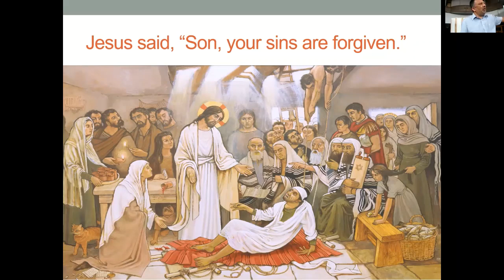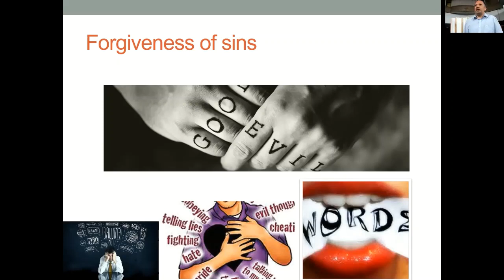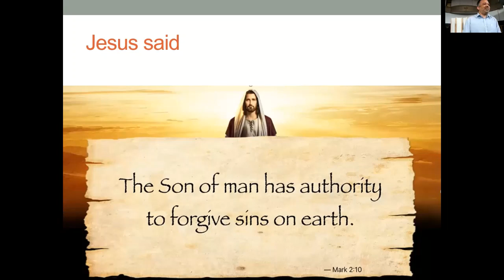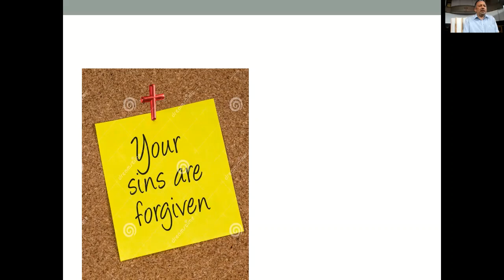Memorial Community Church Plaistow 2021 07 11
Subtitled